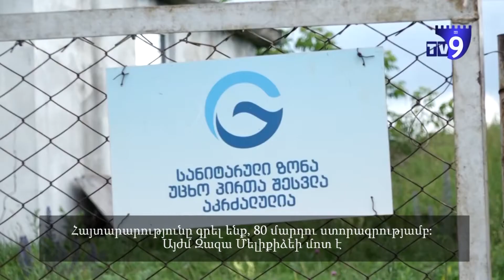Խմելու ջուրը ժամկետով- հայերն ու վրացիները մշտական ջրամատակարարում են պահանջում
Ախալցիխեի բնակչության մի մասը խմելու ջրի խնդիր ունի: Քաղաքի մեծ մասում, օրվա ընթացքում ջուր ստանում են առավոտյան և երեկոյան, մի քանի ժամով: Տեղացիներն ասում են, որ այս ընթացքում ամբողջ օրվա համար հարկավոր ջրի պաշար չեն հասցնում հավաքել: Խմելու ջուրը փողոցներին երբեմն անգամ նշված ժամերին չե մատակարարում: Բնակիչների խոսքով,  պատճառը հին, վնասված խողովակներն ու անուշադրության մտնած ենթակառուցվածքն է: